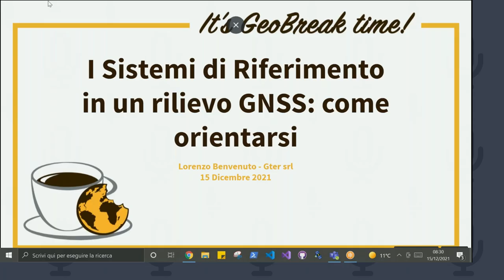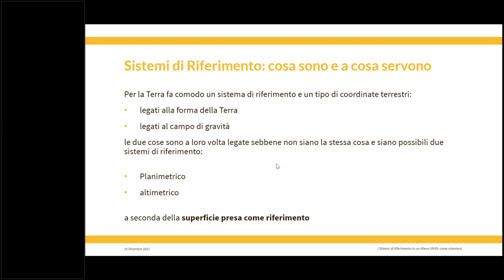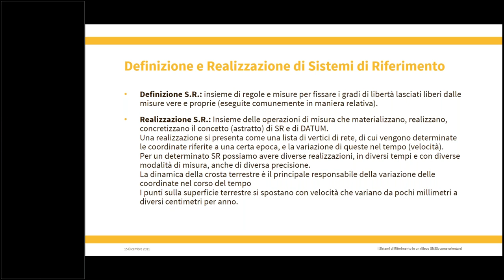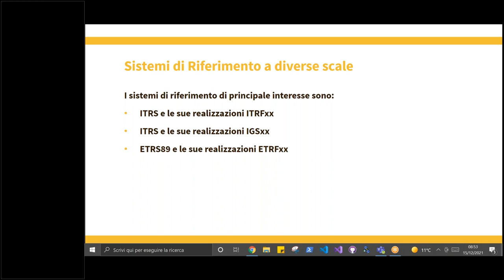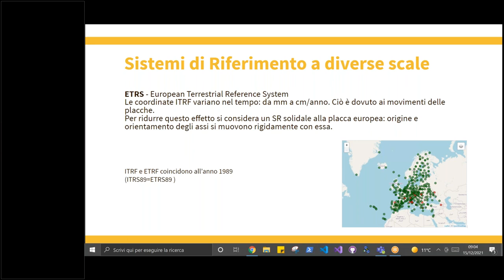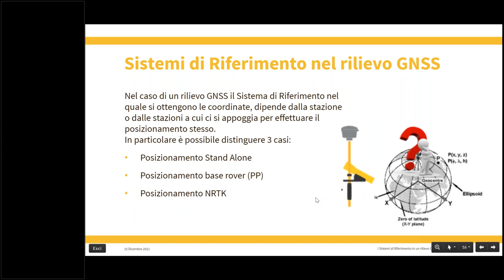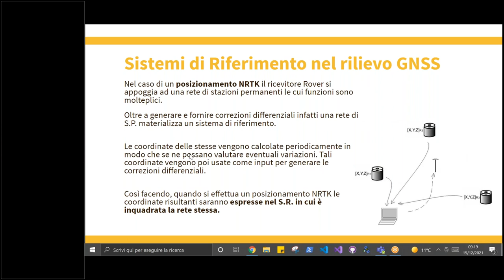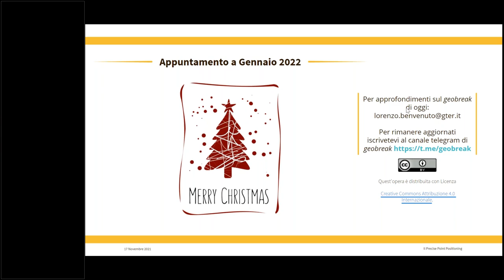Geobreak 37 - Sistemi di riferimento in un rilievo GNSS: come orientarsi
In questo Geobreak parliamo di come orientarsi nei sistemi di riferimento in un rilievo GNSS.
Questo è un argomento molto delicato e di cruciale importanza nel mondo della geomatica e del GNSS. Questo tipo do conoscenza è fondamentale per evitare errori grossolani sia in fase di rilievo, che in fase di elaborazione dei dati. Avrete una breve panoramica dei più comuni sistemi di riferimento attualmente in uso in ambito GNSS, suggerendo inoltre uno strumento gratuito per la loro conversione.